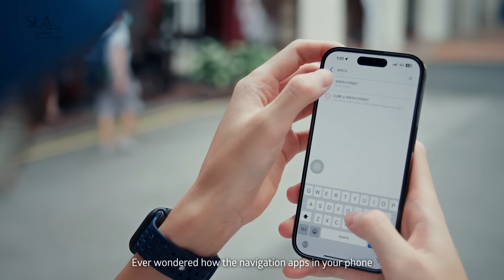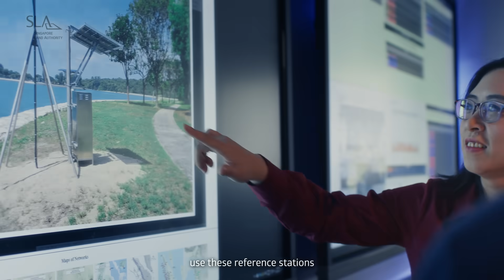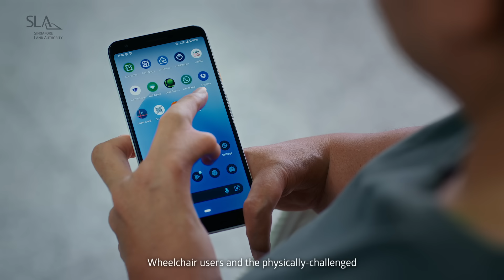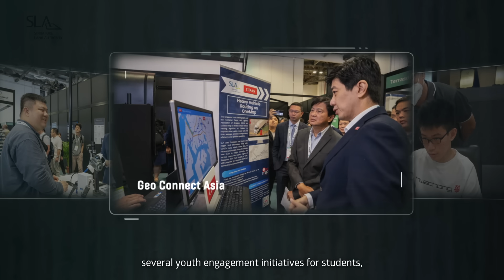Shaping a Geo-enabled World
In land-scarce Singapore, geospatial technology enables various urban solutions – from enhancing security, boosting business, and promoting sustainability.

As the national geospatial and mapping agency, SLA leads the capturing, maintenance and provision of geospatial data for diverse applications. We also foster a vibrant geospatial ecosystem to inspire the next generation of innovators.

Join us as we build a smarter, safer, and more sustainable Singapore with geospatial technology! Together, we can pave the way for a geospatialpowered world.

FunFact - the video features SLA’s very own talented staff, their family members and our valued partners!